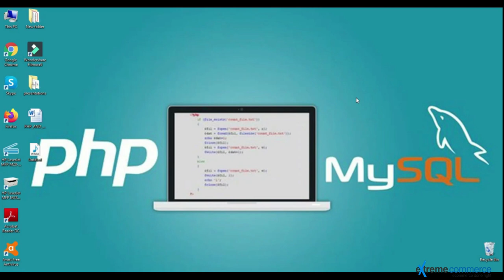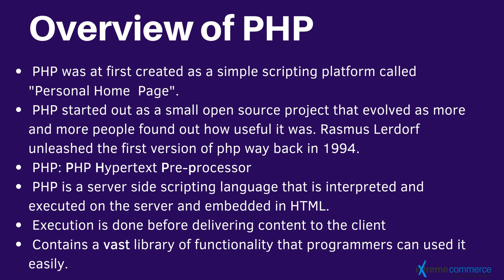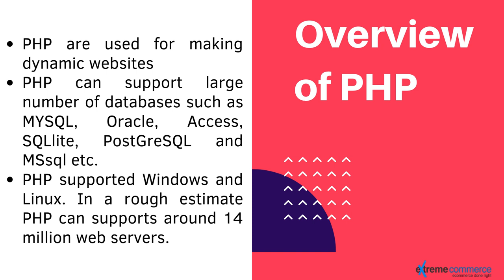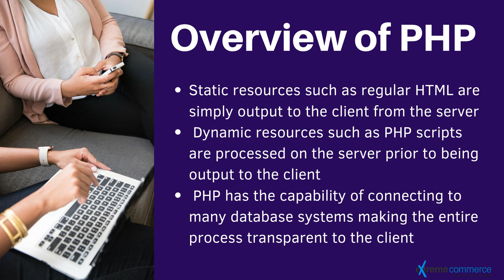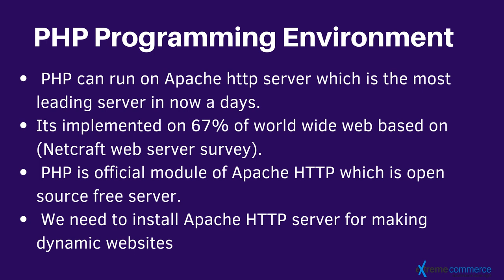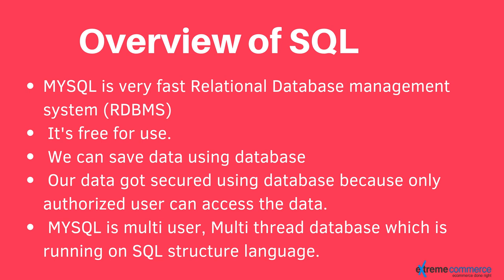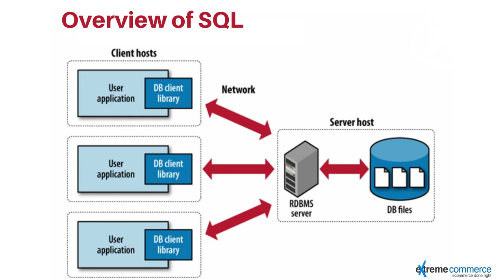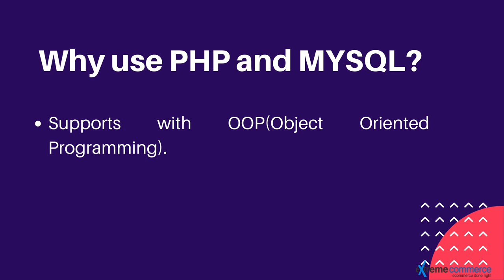Welcome to PHP & MySQL for Beginners (But Learn HTML First! ⚠️) Urdu / Hindi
Hey coders!   Are you excited to dive into the world of web development with PHP & MySQL?  This course is your one-stop shop to learn everything you need to create dynamic websites  . But before we jump in, there's a heads-up!  This course assumes you have a basic understanding of HTML.  Think of HTML as the foundation of your website, and PHP & MySQL as the tools to add functionality and interactivity on top  ️.  So, if you're new to coding altogether, we recommend checking out our HTML playlist first  ➡️ [Link to your HTML playlist].  Otherwise, get ready to unleash the power of PHP & MySQL in this comprehensive course!

In this intro video, you'll learn:

What PHP & MySQL are and why they're essential for web development
What you'll be building throughout the course ️
Tips for getting the most out of this learning journey
Let's code something amazing together!